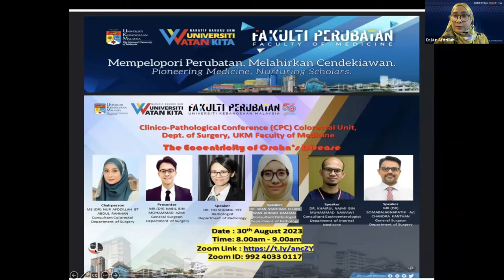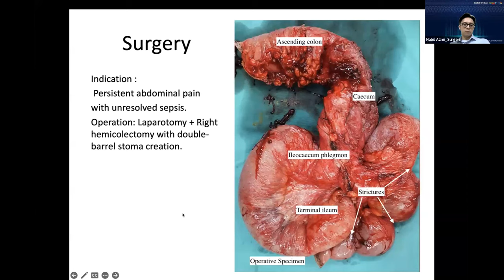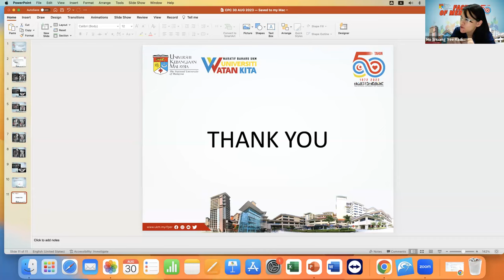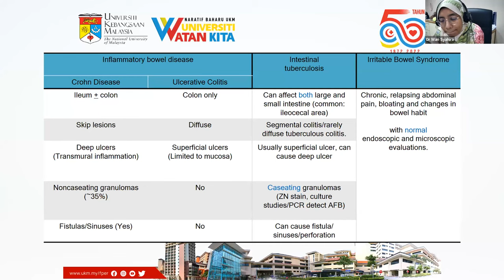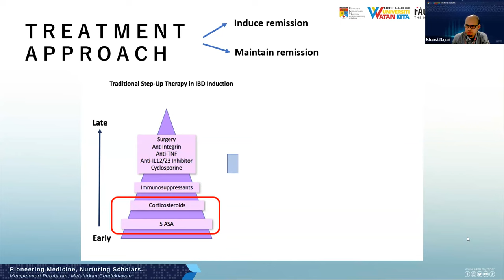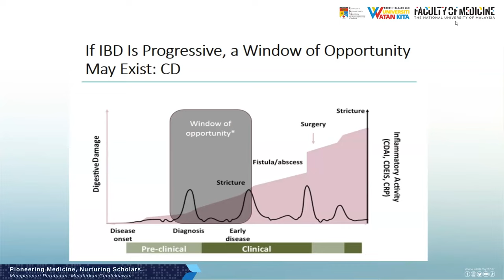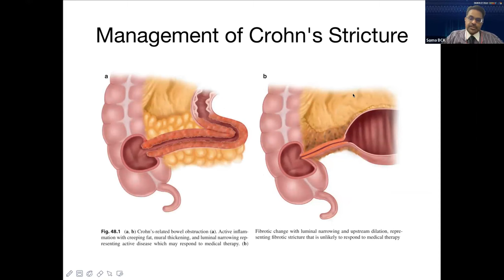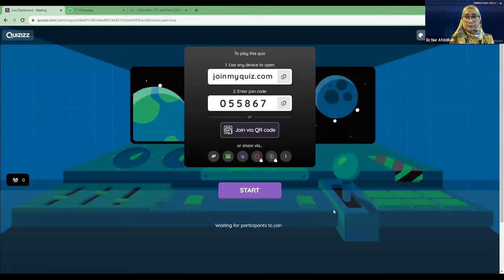CPC - "The Eccentricity Of Crohn’s Disease" - Jabatan Surgeri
TAJUK : The Eccentricity Of Crohn’s Disease
TARIKH : 30 Ogos 2023 (Rabu) 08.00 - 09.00 Pagi
TEMPAT : Secara Dalam Talian (Zoom)

Pengerusi :

Ms (Dr) Nur Afdzillah Binti Abdul Rahman
(Perunding Pembedahan Kolorektal)

Pembentang :

1. Mr. (Dr) Nabil Bin Mohammad Azmi (Pakar Pembedahan Surgeri Am)
2. Mr. (Dr) Somabalaganapati A/L Chandra Kanthan (Pakar Pembedahan Surgeri Am)
3. Mr. (Dr) Sivapragasm A/L S.Vachivarel

Pembincang :

1. Dr. Ho Shuang Yee (Pakar Radiologi)
2. Dr. Wan Syahira Ellani Wan Ahmad Kammal (Perunding Patologi)
3. Dr. Khairul Najmi Bin Muhammad Nawawi (Perunding Gastroenterologi dan Hepatologi)

UKM FAKULTI PERUBATAN